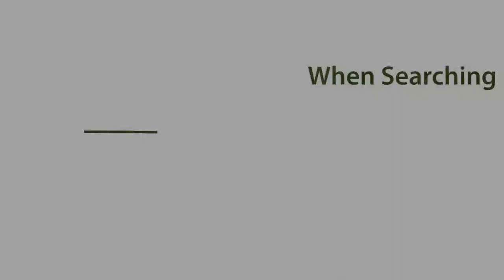Conway Arkansas Artificial Grass Vs Natural Grass